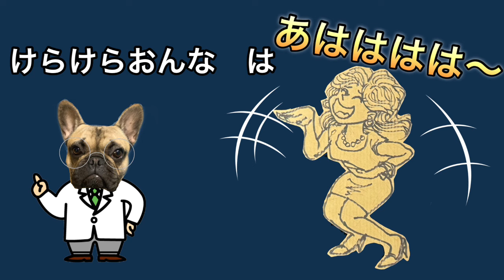【はたらくくるま🚙かえうた】ようかいしりとり👻⭐️おぼえてうたおう！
だいにんき！！⭐️
ようかいしりとりの
はたらくくるま
やさいのうた
かえうたバージョンだよ😆
みんなでおぼえていっしょにうたおう🎤！！

（漢字）
大人気！！⭐️
はたらくくるま
やさいのうた
替え歌バージョンだよ😆
みんなで覚えて一緒に歌おう🎤！！

｡・ﾟ・。｡・ﾟ・。｡・ﾟ・。｡・ﾟ・｡・ﾟ・。

妖怪大好きな妖怪博士です！

作詞　おくはらゆめ
作曲　種ともこ
おかあさんといっしょで大人気のようかいしりとりです♪

作曲　越部信義